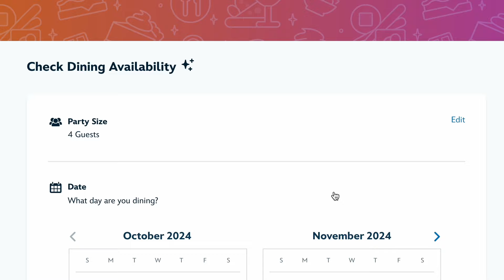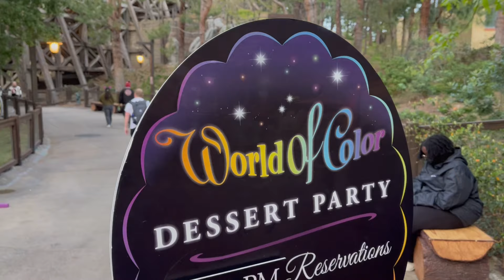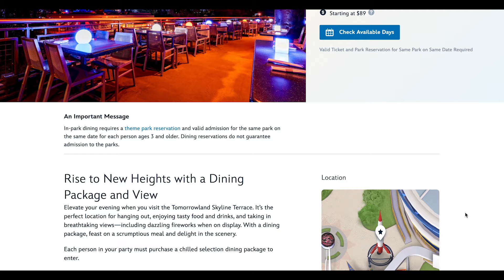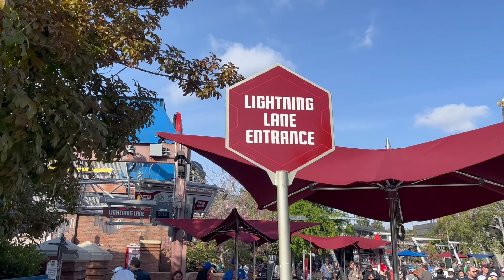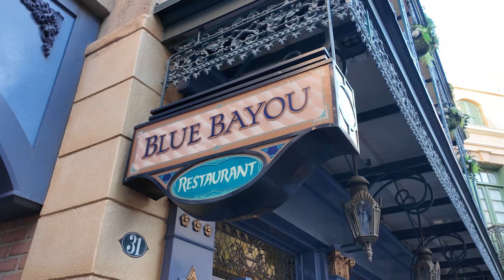Splurge or Skip: Disneyland's Dining Packages, Dessert Parties, & More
Wondering which Disneyland upcharges are worth the extra cost? In this video, we break down some of the most popular paid experiences, including parade and fireworks dining packages, dessert parties, and Fantasmic viewing options. We’ll also discuss splurges like Character Dining and the Lightning Lane Multi Pass—plus tips on how to enjoy Disneyland’s entertainment without paying extra. Whether you're deciding to splurge on an experience or skip it, this guide will help you make the most of your next trip to Disneyland!